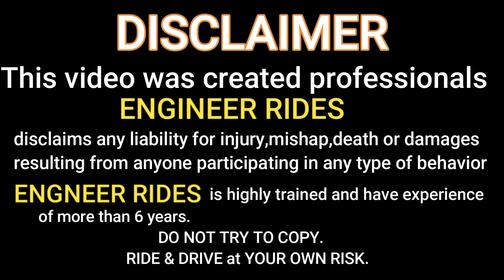Problems that no one shares Related To Gopro Helmet Mounts | Detailed Review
Hy Everyone
IN this Review vlog i have unboxed gopro helmet mount and shared every detail that no one shares and it might help you in buying best purchase for your gopro Hope you all fill find this video usefull and informative

gadgets I use :

1 - Action camera -  Gopro hero 10

2 - Helmets -  *VEGA BOLT BUNNY MAT  BLUE  EDITION  * STUDDS THUNDER

3 - Riding gloves - *RACING FULL FINGER GLOVES PRO-BIKER BLUE

4 - tripod - Gorilla pod

6 - dslr used - CANON 200D MARK ii

7- lens - STOCK 18-55 and 55-250